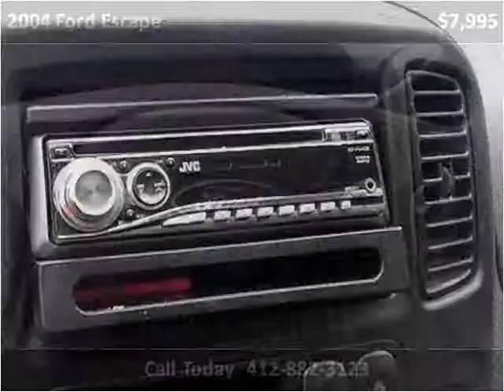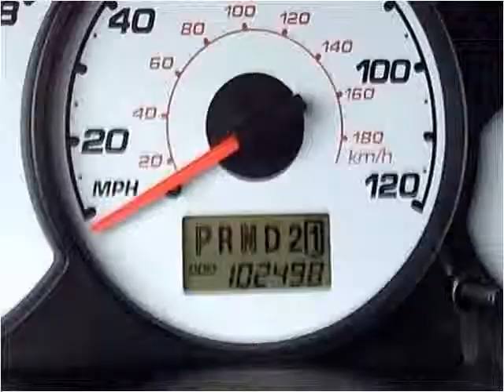2004 Ford Escape Used Cars Pittsburgh PA